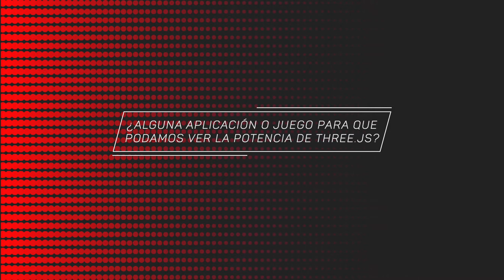Entrevista a Sonia Ruiz